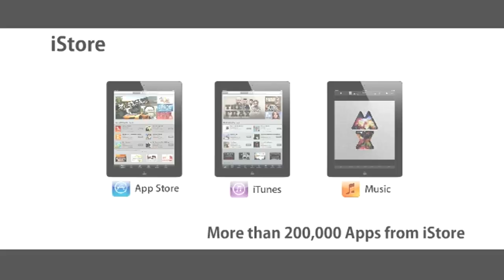All you need to know about Apple's iPad mini tablet. Price US $249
The new iPad has been and gone, sporting a chunkier and heavier build than the iPad 2, which left some wondering: what's with all the extra weight?
However, it looks like Apple may be about to aid those conscious of extra grams in their bags, as rumours hot up about a potential iPad Mini (or iPad nano, if you prefer) arriving later this year.
As the Amazon Kindle Fire steals the budget tablet show and with more small, cheap tablets on the horizon, such as the Google Nexus tablet, Apple may well want a bite of the, well, apple. Back in 2010, former Apple CEO Steve Jobs said that smaller screened tablets were not "sufficient to create great tablet apps" and would be "dead on arrival", so rumours suggesting a new iPad mini is in the works reveals a potentially new direction for the firm in its post-Jobs era.
Believe it or not, there's certainly a lot of chat surrounding the iPad Mini, so we've scooped it all up, mushed it all together and expelled it into a handy round up, allowing you to keep track of every twist and turn.